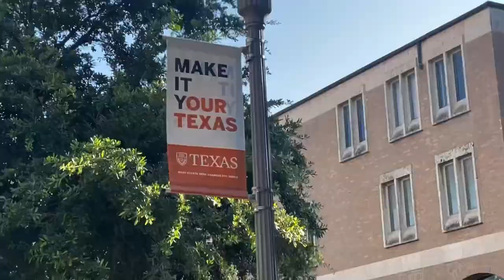Destini Etier - Texas Longhorns Elite Camp Vlog (Highlights) 2027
Instagram.com/DestiniAlysee
Twitter.com/DestiniAlysee